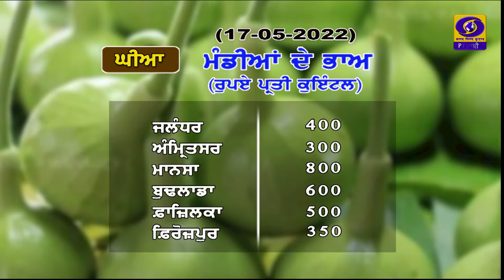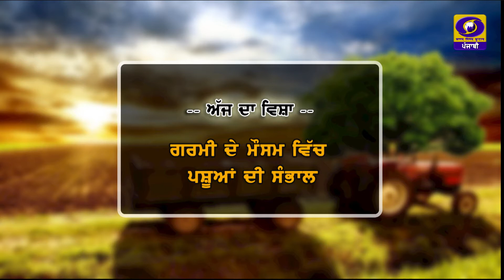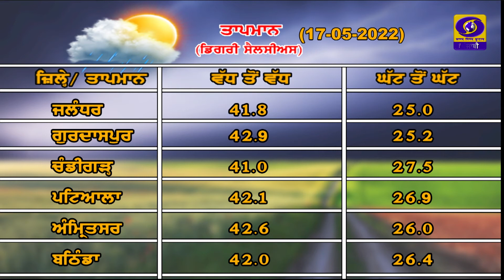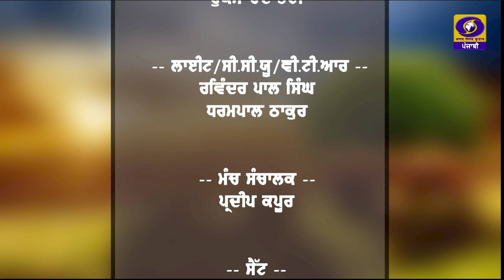Mera Pind Mere Khet | ਗਰਮੀ ਦੇ ਮੌਸਮ ਵਿੱਚ ਪਸ਼ੂਆਂ ਦੀ ਸੰਭਾਲ | 17 May 2022 | DD Punjabi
ਪ੍ਰੋਗਰਾਮ : ਮੇਰਾ ਪਿੰਡ ਮੇਰੇ ਖੇਤ
ਵਿਸ਼ਾ : ਗਰਮੀ ਦੇ ਮੌਸਮ ਵਿੱਚ ਪਸ਼ੂਆਂ ਦੀ ਸੰਭਾਲ
ਮਹਿਮਾਨ : ਡਾ. ਜਸਵਿੰਦਰ ਸਿੰਘ (ਡਿਪਟੀ ਡਾਇਰੈਕਟਰ, ਪਸ਼ੂ ਪਾਲਣ ਵਿਭਾਗ, ਸੰਗਰੂਰ)
ਐਂਕਰ : ਤੇਜਪਾਲ ਸਿੰਘ ਮਿਨਹਾਸ
ਐਂਕਰ : ਰਾਜ ਕੁਮਾਰ ਤੁਲੀ
ਪ੍ਰੋਡਿਊਸਰ : ਗੁਰਵਿੰਦਰ ਸਿੰਘ ਨਰੂਲਾ